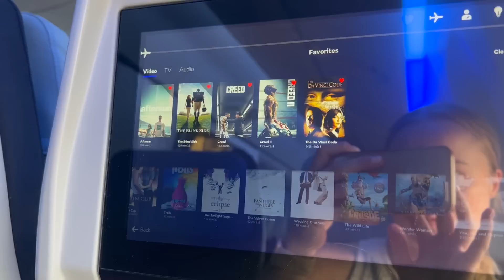Viime hetken valmistelut, tuliaisten esittelyä & matkustuspäivä!!🇫🇮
Moikka!
Jee loma on täällä!! Ihanaa olla kotona Suomessa!!🇫🇮
Seuraavat videot tulee olemaan suomesta🤩

FAQ:
Ikä: 25 vuotta (1998)
Asuinpaikka: Montreal / Espoo
Kamera: Canon G7X mark II & I phone 13 pro